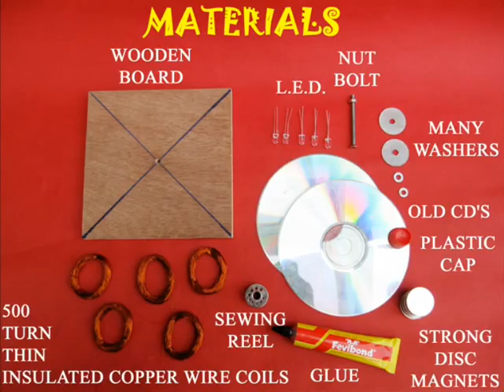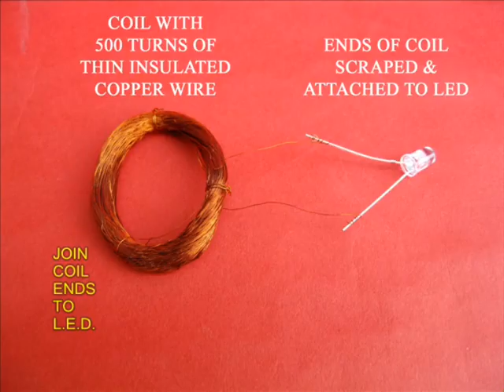MULTIPLE GENERATOR - TELUGU - 25MB.avi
For this multiple generator you need 5 strong neodymium magnets, 5 insulated thin copper wire coils with 1000 turns and 5 LEDs. Place 5 modules with each coil attached to one LED on a wooden base. In the center is a vertical pivot. A CD with 5 strong magnets can spin on this pivot. The gap between the magnets and the coils is about 2-3mm. As you rotate the CD the moving magnetic field creates an EMF and all the LEDs light up brightly!
This work was supported by IUCAA and Tata Trust. This film was made by Ashok Rupner TATA Trust: Education is one of the key focus areas for Tata Trusts, aiming towards enabling access of quality education to the underprivileged population in India. To facilitate quality in teaching and learning of Science education through workshops, capacity building and resource creation, Tata Trusts have been supporting Muktangan Vigyan Shodhika (MVS), IUCAA's Children’s Science Centre, since inception. To know more about other initiatives of Tata Trusts, please